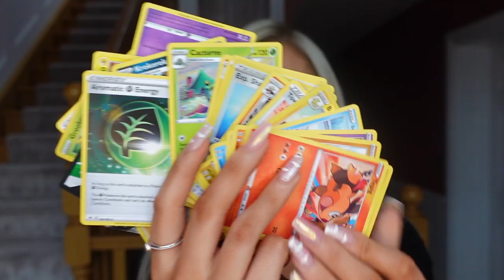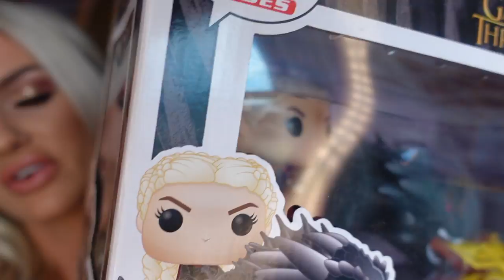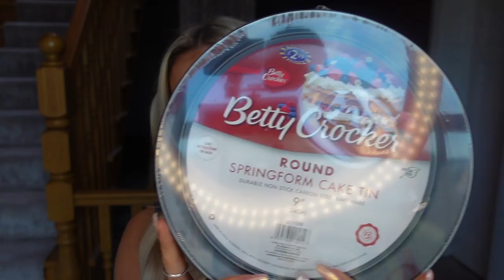Full Chest Day WORKOUT, More In-Ring Training & HUGE Haul !! | VLOG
In this week's vlog I include my FULL Chest Day workout; if you'd like to see more Body By Mariah May content - such as full workouts, nutritional advice and more, let me know in the comment section.

You'll also get to see the Glamour in the ring again!

And a HUUUUUGE haul (I have a shopping addiction pls help)

About me:

I am a British Professional Wrestler who goes by the name The Glamour! I am sharing my incredible journey with you as well as letting you get to know me and all my loves; from gaming, fashion hauls, beauty, lifestyle & Body by Mariah May fitness content.

Expect to see my wrestling journey; from training, on the road vlogs & international shows, workouts, full matches, highlights, promos, all about making my gear, and more behind the scenes content as I work on becoming the best wrestler I can be!

Plus get an exclusive look into my daily life off the road and what I get up to - there is never a dull moment!

My Equipment:

Lighting - Neewer Ring Light Kit
Vlog Lighting - Lume Cube Panel Mini
Camera - Sony Vlog Camera ZV-1
ChromLives Hot Shoe Extension Bar Mount
Integral 128GB Micro SD Card

Elgato (Game Recorder)
Nintendo Switch
Animal Crossing
Mario Kart 8

Razer Kraken Kitty Headset

USN Bulking Protein Shake
USN Regular Protein Shake
USN Amino Acids BCAAs
Grenade BCAAs
Bio Cultures Probiotic (for digestion & immune system)